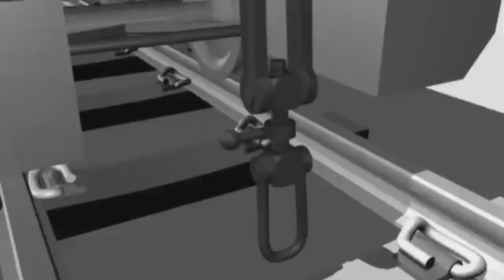ট্রেনের পিছনে এই 'X' চিহ্নটি কেন দেওয়া থাকে❓|Meaning Of Cross Behind The Train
Meaning Of Cross Behind The Train
meaning of cross skilling
meaning of cross x symbol behind train (in Hindi)
techy shahi
Shahi
why is there a cross mark on the backside of a train
what is the meaning of lv board behind train
train ke peeche lv board ka kya matlab hai
informations about train
train ke piche cross ka nishan kyon hota hai
train ke peeche red light ka kya matlab hai
meaning of cross x symbol behind train
x symbol meaning in train
x sign last coach
last coach x meaning
sign of x in train
meaning of x
meaning of X symbol behind train
do you know the meaning of this 'x' written on train
meaning of x written on train
why x is written on back of train
x sign in train
x symbol in train in hindi
why there is x sign behind train
x behind train
x symbol behind the train in Bengali
railway x sign in train
x sign
x symbol
train ke piche x ka matlab kya hota hai
train ke piche x kyon rahata hai
train ke piche x ka nishan kyon ban raha hai
meaning of x behind train
x train meaning
sharma sir ki class
Bengali unknown fact
Bengali amazing fact
unknown fact
amazing fact
fact bangla
ajana prithvi
mayajal

ট্রেন লাইনে এই ফাঁকা জায়গা গুলো কেন রাখা হয়❓।why railway track have gap at joint

about video:ট্রেনের পিছনে এই 'X' চিহ্নটি কেন দেওয়া থাকে❓|Meaning Of Cross Behind The Train

কি হবে যদি ট্রেন চালক অজ্ঞান হয়ে পরে❓।। what happens if train driver loss his mind🤔